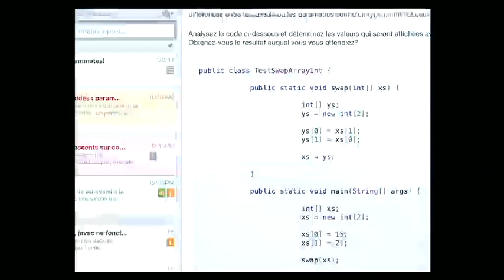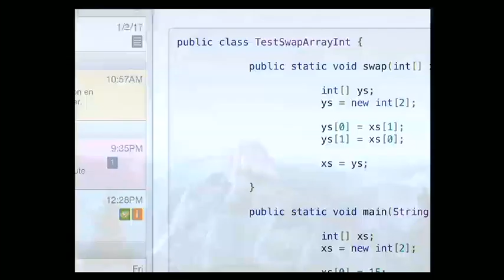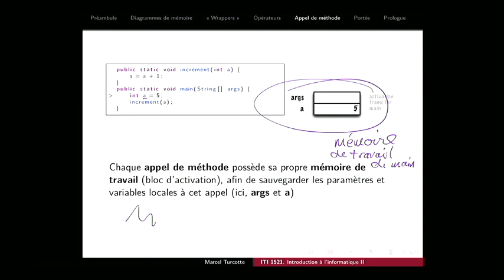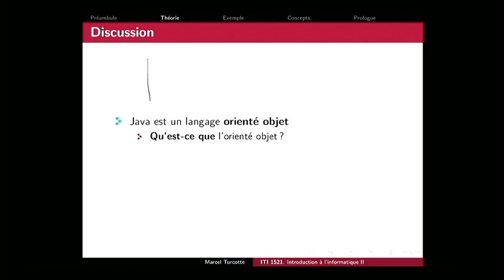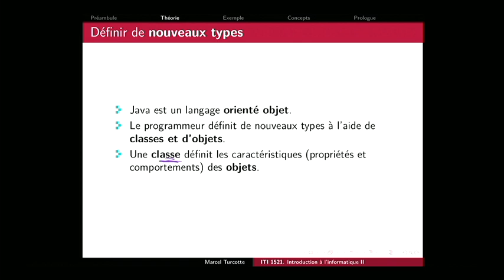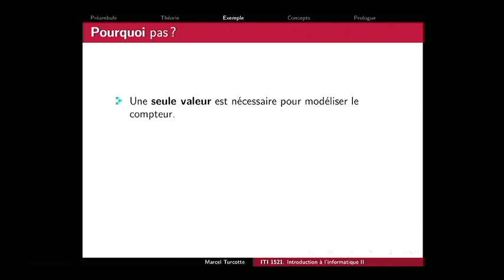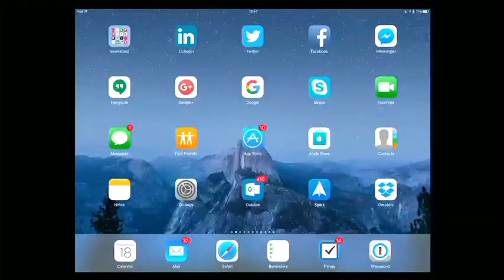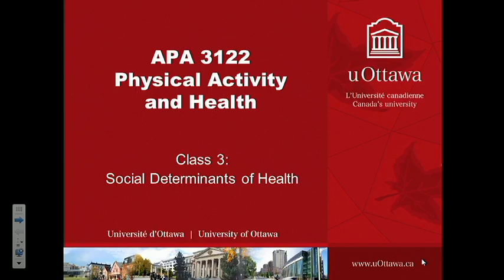iti1521 04 (2017-01-18)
Dans la première partie, on termine la discutions sur les variables de type primitif et référence.  Ensuite, Nous analysons ensemble un système informatique complexe, tel qu’une application Web pour le commerce électronique, a n d’identi er les principaux objets, leurs attributs et comportements, ainsi que les associations entre ces objets. Nous découvrons ensemble que la programmation orientée objet rend concrète une activité abstraite.